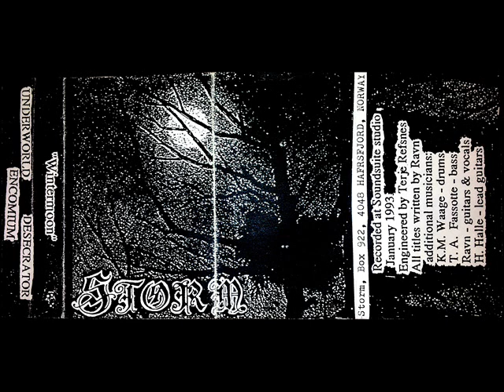STORM - Desecrator - Wintermoon Demo 1993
Legendary Norwegian Demo. Recorded by Zyprianus from INCARNATOR or here under the name of Ravn.
This is the only release ever made by this band.
Enjoy this black pearl from the Norwegian Black Metal crib.